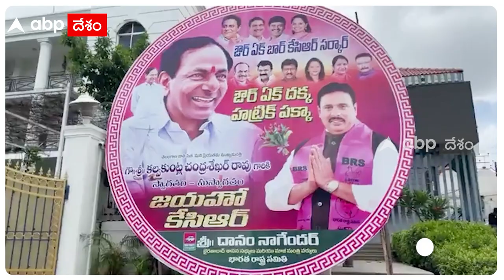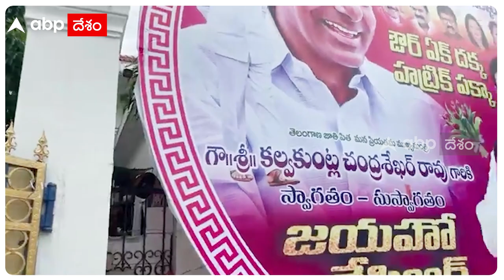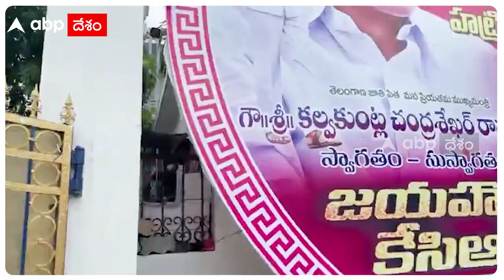BRS MLA Candidates First List Tension : బీఆర్ఎస్ భవన్ వద్ద టెన్షన్ వాతావరణం | DNN | ABP Desam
బీఆర్ఎస్ భవన్ వద్ద టెన్షన్ వాతావరణం నెలకొంది. సీఎం కేసీఆర్ కాసేపట్లో వచ్చే ఎన్నికల్లో పోటీ చేయనున్న ఎమ్మెల్యే అభ్యర్థుల జాబితాను విడుదల చేయనుండటంతో ఆశావాహులు ఆసక్తిగా గమనిస్తున్నారు.